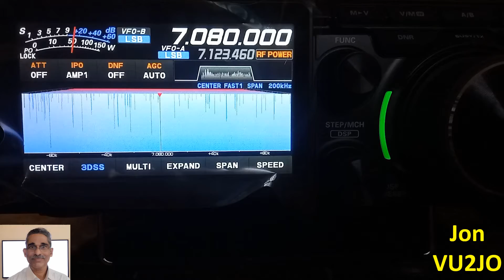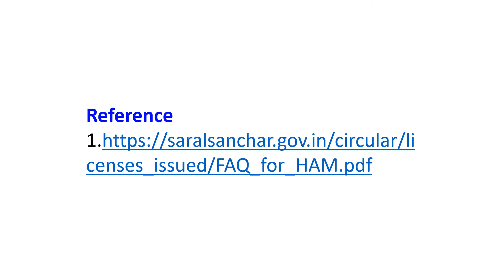How to become a Ham Radio (Amateur Radio) operator in India?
Any citizen of India above 12 years of age can become a ham by qualifying in the Amateur Station Operators Licence examination and obtaining a valid license. Those between 12-18 years will have to provide an Undertaking by the parent or guardian in the prescribed format. Applicants above the age of 18 years need not provide such undertaking.
There are two grades of licences: Restricted and General. Examinations are conducted at any of the Wireless Monitoring Stations or International Monitoring Stations. The examination has two parts. Part A is Basic Electronics and Part B Radio Regulations. Restricted Grade examination is for one hour and has 25 questions each while General Grade examinations has 50 questions each and is for 2 hours.
In addition to this, General Grade candidates have to undertake an examination in Transmission and Reception of Morse Code. A candidate can also write both for Restricted and General Grade examinations in the same sitting by paying the fees for both together. Upgradation from Restricted Grade will need passing of the General Grade examination at a later date.
Application for the examination and later for the license after passing the examination are online, through the Saral Sanchar Portal to get the Amateur Wireless Telegraph Station Licence/Certificate. From a choice three callsigns provided by you, available callsign will be provided. License can be taken for 20 years or Life Long which is up to 80 years of age.
Though there is no need for permission for a temporary change of location of the station as for participation in a hamfest, permanent change of location needs permission from WPC. Application has be be submitted through the Saral Sanchar portal. This is only a brief overview. For more detailed information on Ham Radio regulations in India, please visit the Saral Sanchar portal.